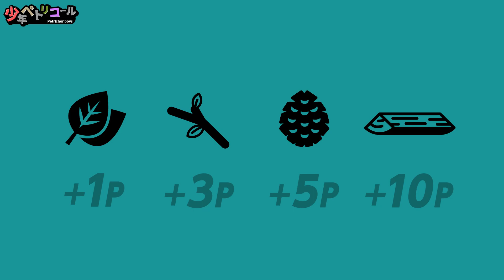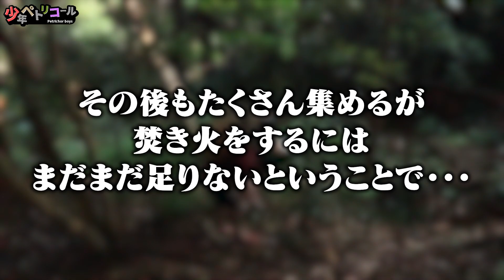初心者の夏キャンプで火災発生!?【ガンダーラ真鶴】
初心者の夏キャンプで火災発生!?
果たして無事にキャンプ飯を完成させることはできるのか...
▼ロケーション：ガンダーラ真鶴
〒259-0201
神奈川県足柄下郡真鶴町真鶴1176-2

少年ペトリコール
あまじ キャンディ たいへいゃ ひでき